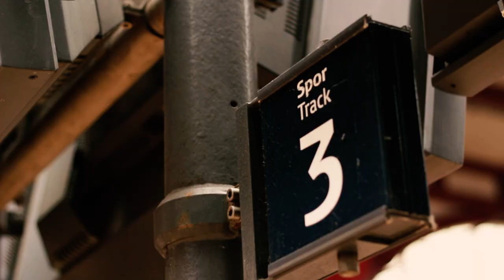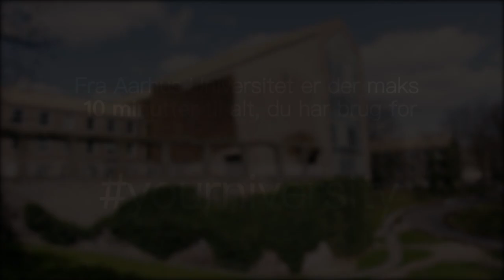I Aarhus er der maks 10 minutter fra uni til alt, du har brug for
Størstedelen af Aarhus Universitet ligger centralt placeret i Aarhus midtby. Det giver et helt specielt studiemiljø med et væld af muligheder for at benytte sig af byens mange tilbud omkring storbyliv, events, kultur og natur. Se de studerendes egne anbefalinger til alt det man kan lave inden for 10 minutters cykling fra Uniparken. Videoerne er produceret af vores nuværende studerende, som har haft "fri leg" til at vise jer de ting, som i deres øjne gør Aarhus til Danmarks bedste studieby.